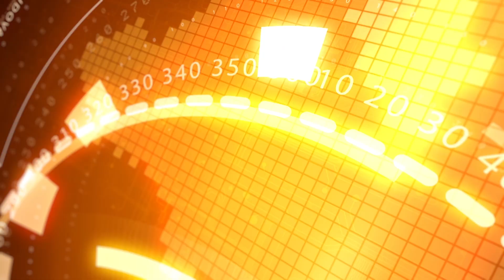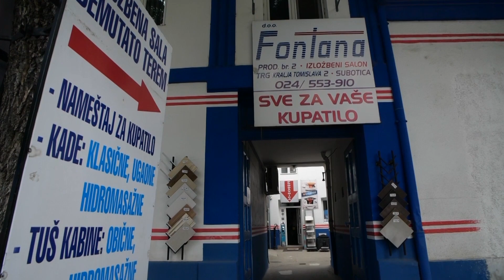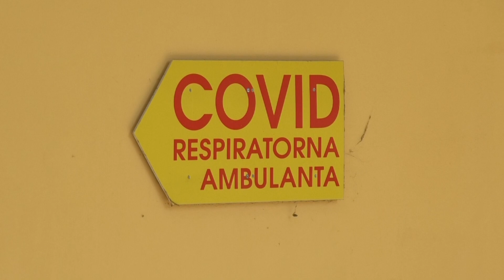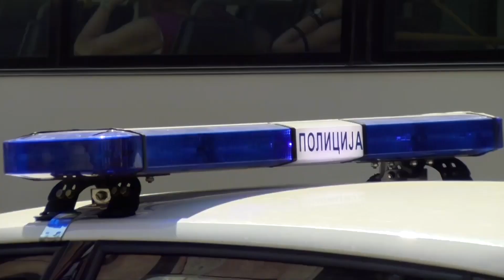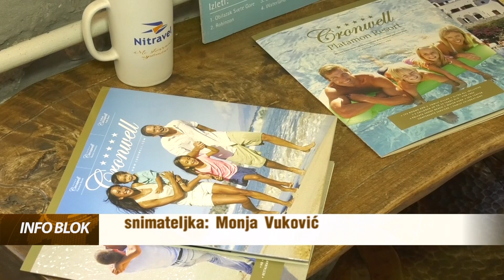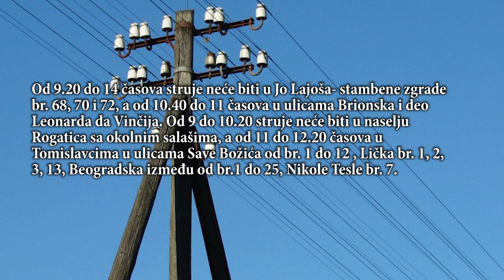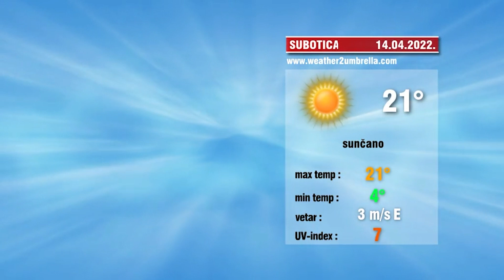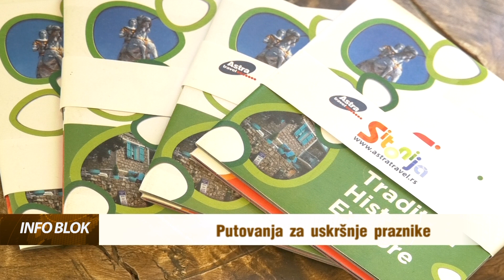INFO BLOK 13.04.2022.